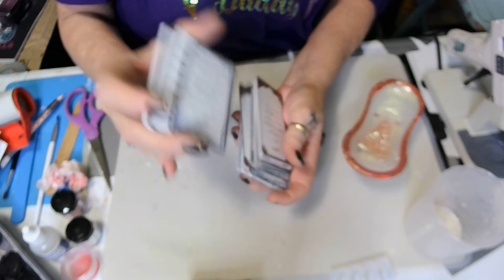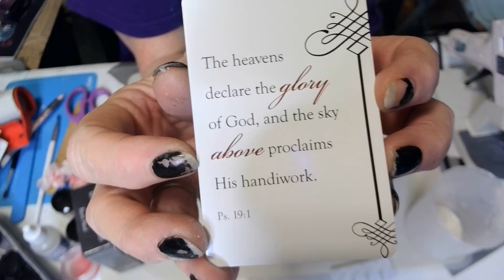#300 RESIN CLAWFOOT BATHTUB SOAP DISH!!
Tree silicone stamp
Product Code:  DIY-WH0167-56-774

letsresinchameleonpowder Colors: olive, galaxy

BLESSEDresin
BLESSEDmold

Recommend
letsresinresindye color

Recommend!!
Sophie and toffee molds!

Recommend
Let’resinepoxyresin

Recommend
letsresinsiliconemat (It’s big y’all )

Recommend!!

Recommend!!
Free Products Beebeecraft Youtube program:
Save $5 on orders over $40
Wanda5

🧞‍♀️Amazon wish list:
📬Address:
Winona, MS
38967

If you would like to buy me me a coffee,here is the link for that! Anything Is greatly appreciated!
I would greatly appreciate it if you would use my link to make your purchases from either store! All commissions earned help me purchase more art supplies! I love you all dearly and thank you so much for your support!!

🙏🏻Bible Verses
PSALM 138:8

My grace Is sufficient for you, for my power Is made perfect In weekness.
2 Corinthians 12:9

Lamentations 3:22-23

PSALM 32:7

Hebrews 4:16

Psalm 34:18